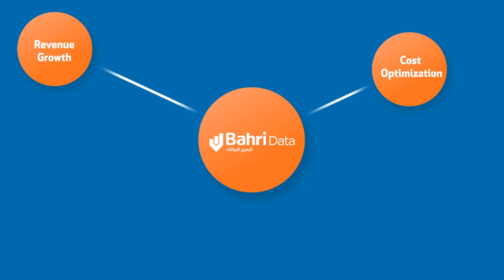Bahri Data - A Pioneer in The Industry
Bahri Data's pioneering advancement in Big Data and the maritime industry